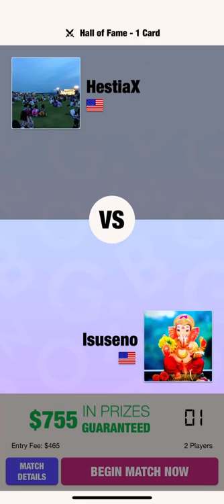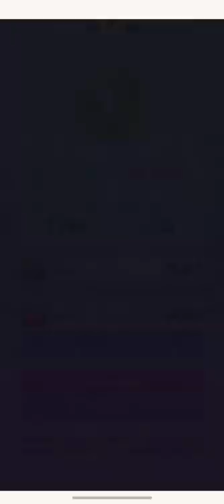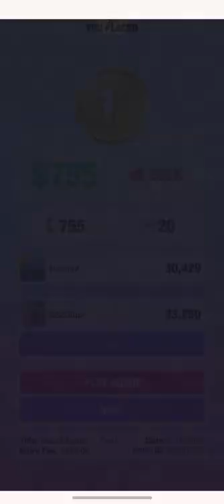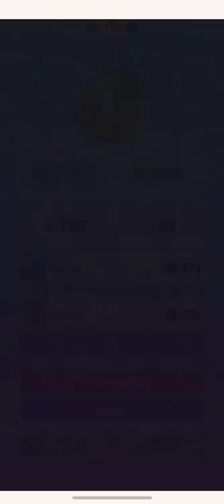Skillz | Blackout Bingo $755 Games (3) | Pro Player Gameplay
Here's high level gameplay of three $755 games in Blackout Bingo from a pro player.

Game 1: 0:00
Game 2: 2:10
Game 3: 4:19

Wanna try it out for yourself?